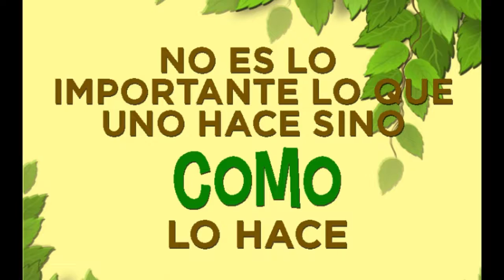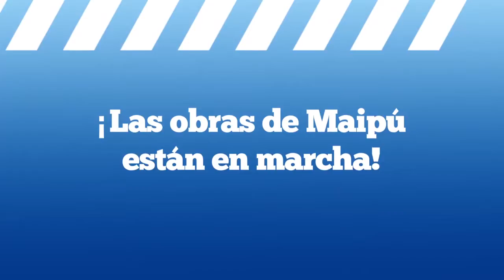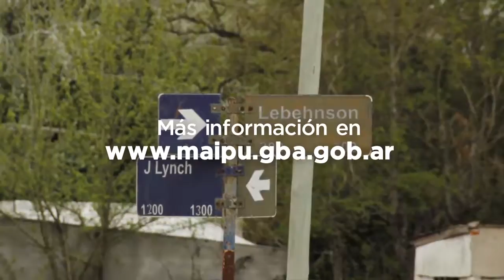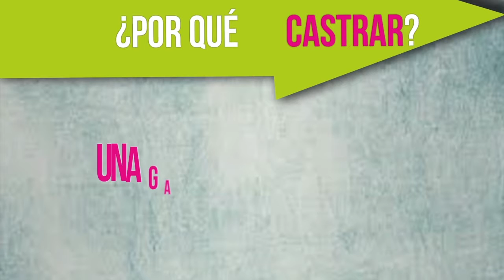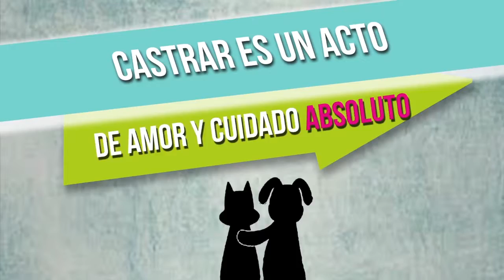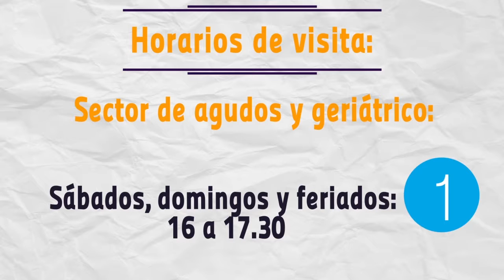Maipu Informa EDICION 955